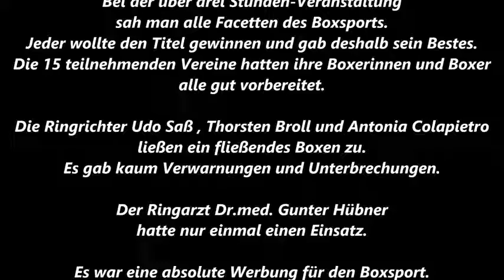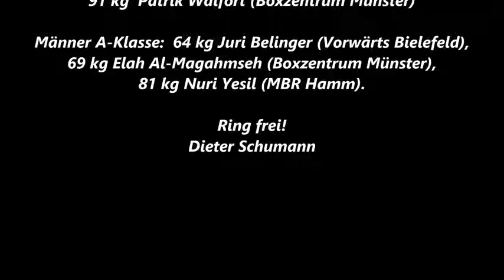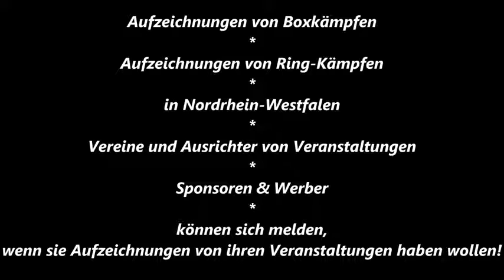153 * Der Sportler * Boxen * alle 13 Westfalen-Meister bei der Urteilsverkündung * 23.04.2016